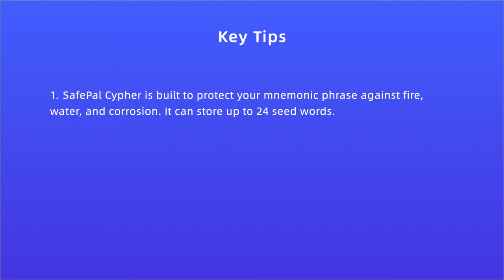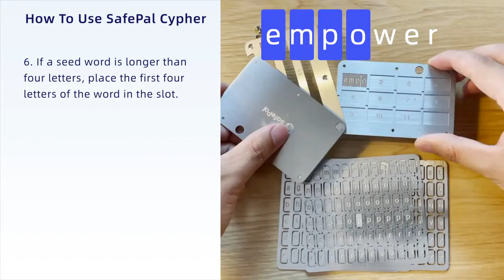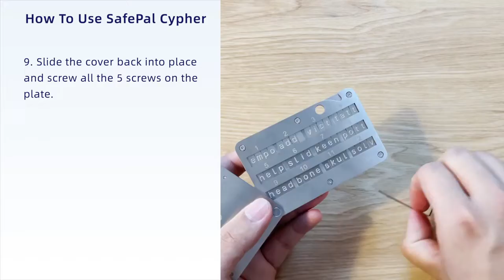Lưu CHữ 12 cụm từ bí mật ví safepal vào thiết bị đi kèm [kitv]